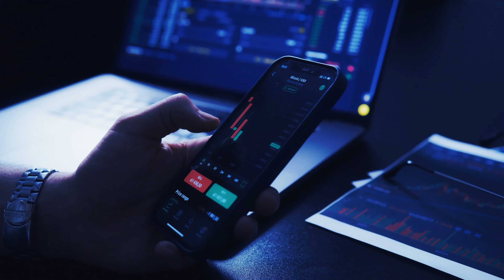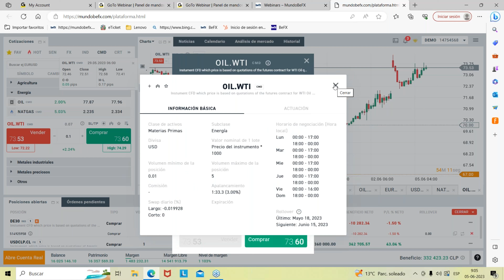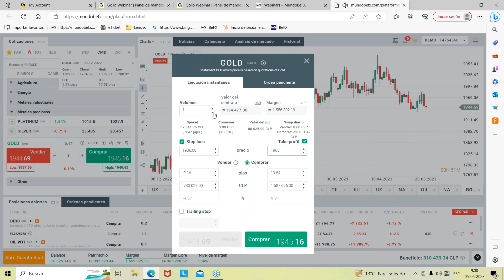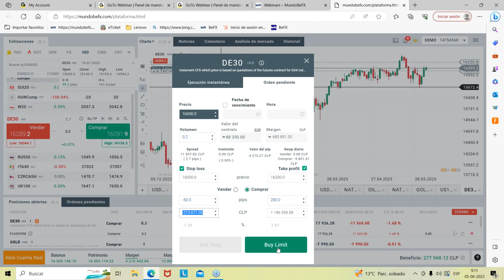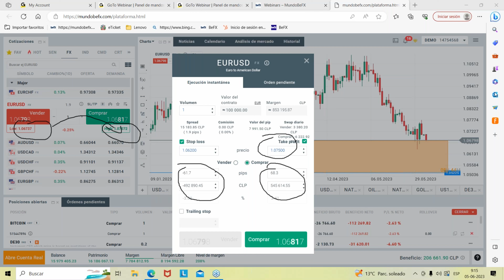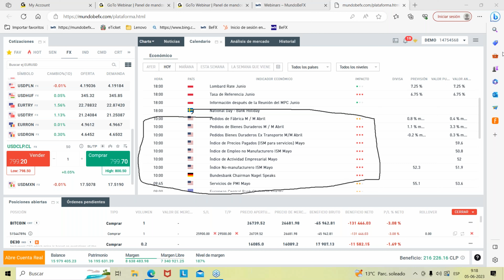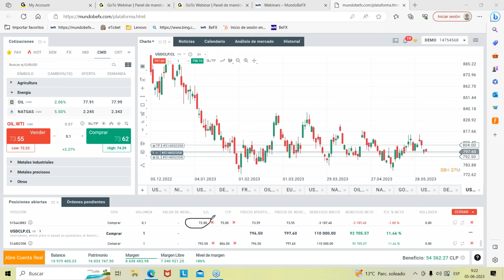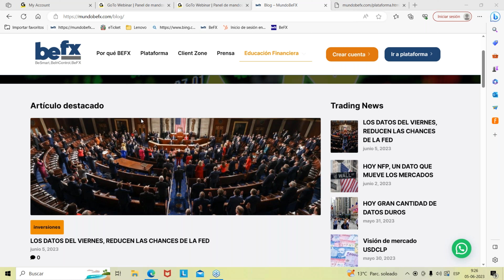LO QUE DEBES SABER AL INICIO DE LA SEMANA ✅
Como cada día lunes comenzamos la semana explicando y comentando lo más importante y destacado que sucederá durante las jornadas.
Te invitamos a ser parte de nuestras aperturas de mercado, los lunes a las 09:00 Hrs de la mañana; con el único requisito de que te registres en el siguiente link:

Ven, se parte y disfruta de los beneficios.